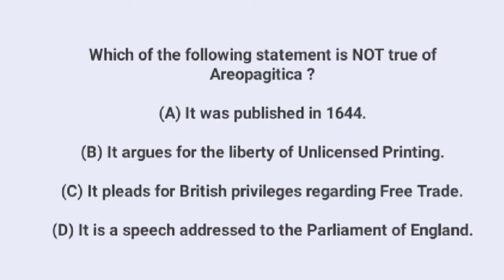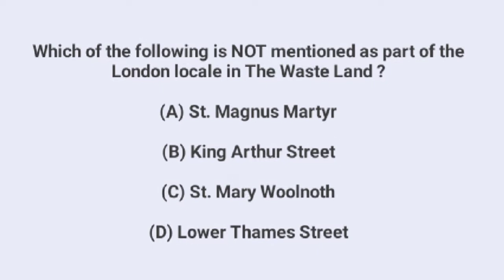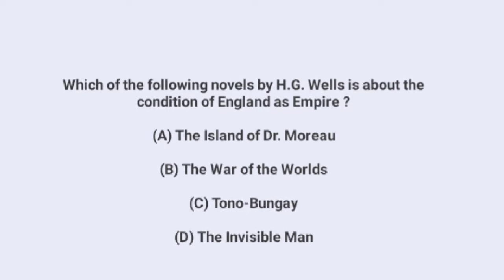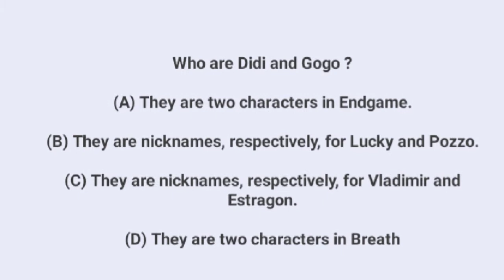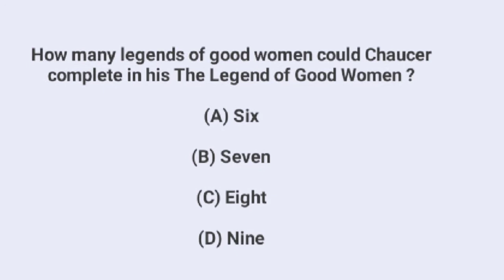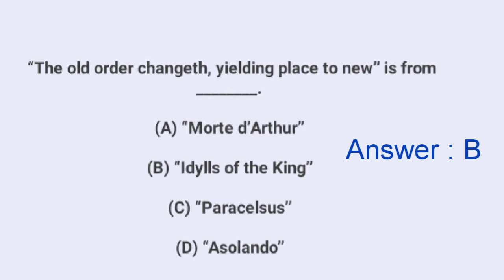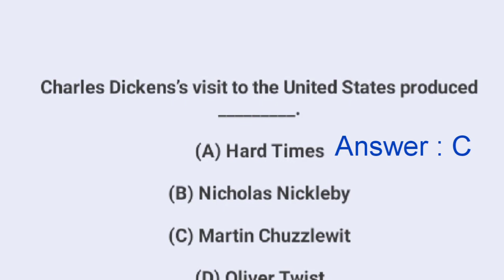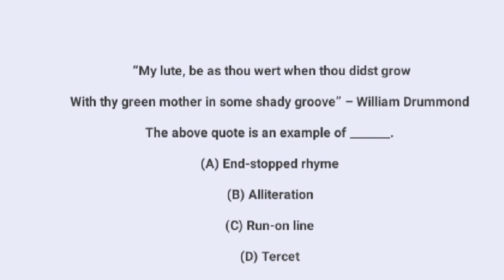UGC net questions for English literature scholars | 2nd paper 2014 | September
Hey guys this video is about net questions for English literature scholars...
Please give your full support